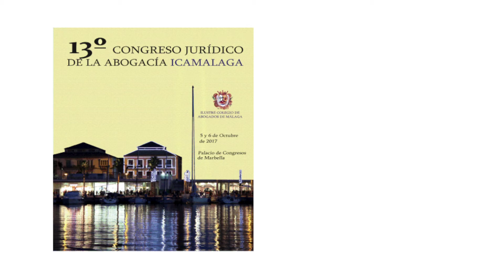Sección de Derecho de familia. 13º Congreso Jurídico Icamalaga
Rafael Soto, coordinador de la Sección de Derecho de Familia, presenta el programa de la sección para el 13º Congreso Jurídico de Icamalaga. 5 y 6 de octubre de 2017 en el Palacio de Congresos de Marbella.